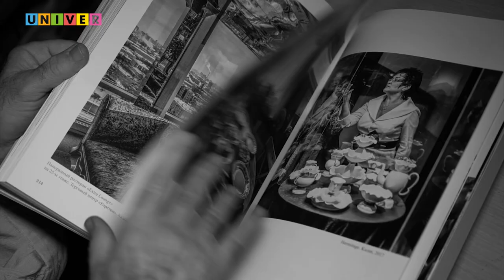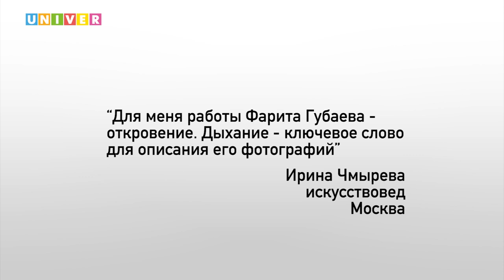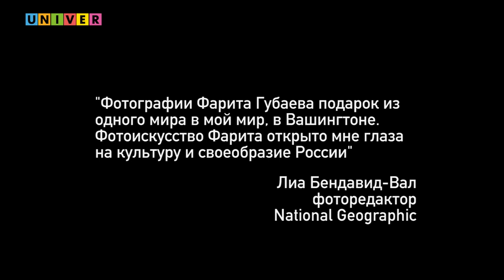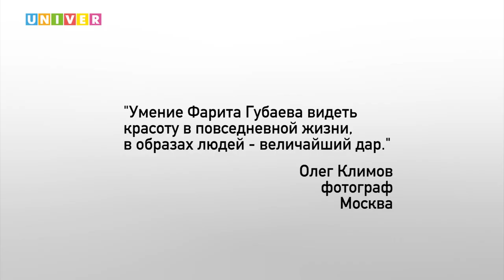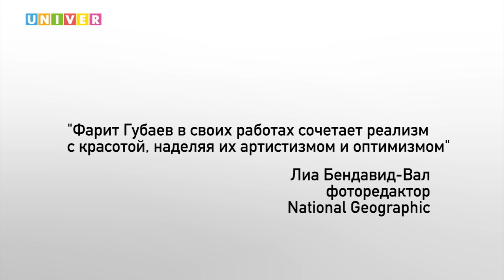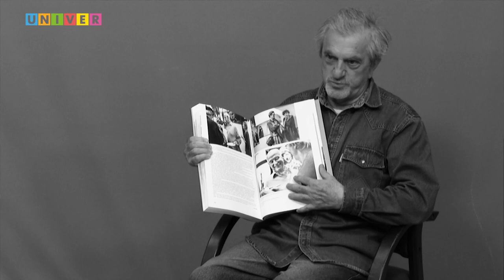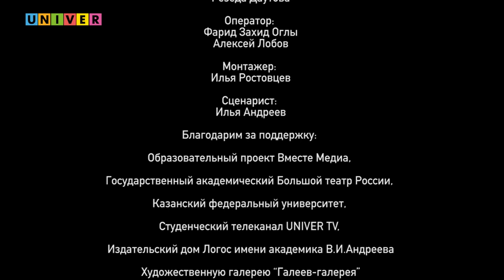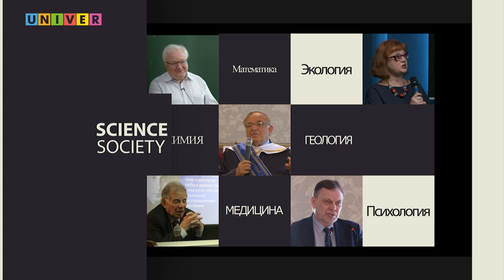Творческая встреча Фарита Губаева в КФУ: закрытый показ фильма "Искусство присутствия"